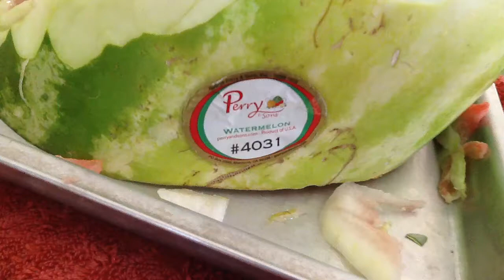Watermelon animal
Practice